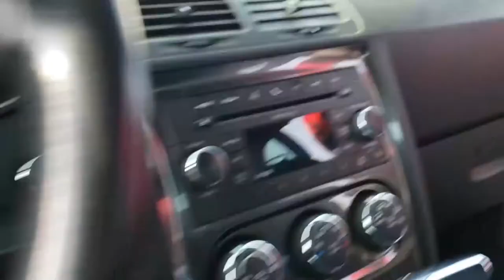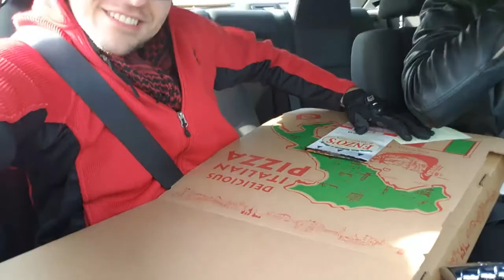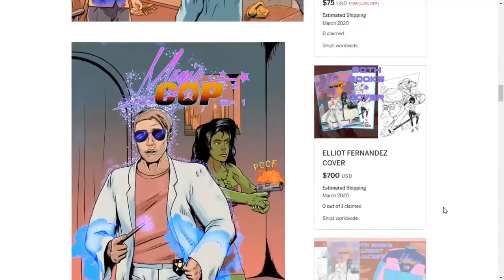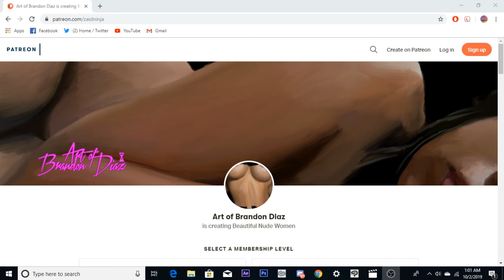Pizza Pie Adventures - MEGA SLICE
The gang gets a Slice From Enzo's